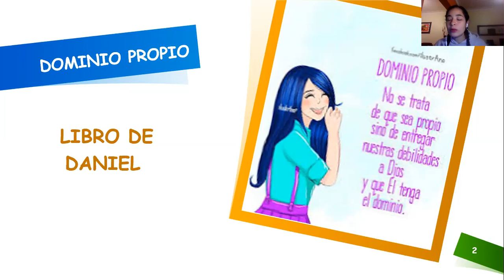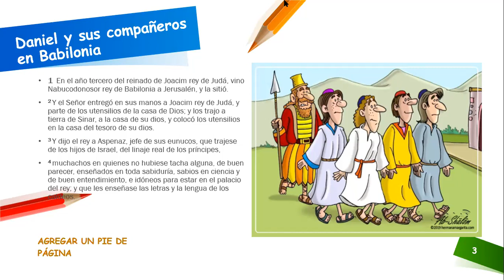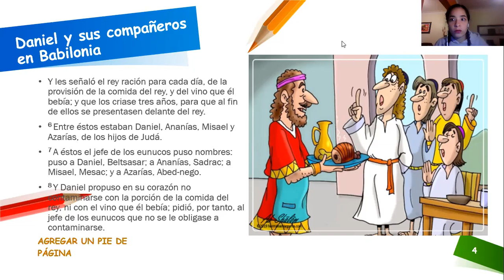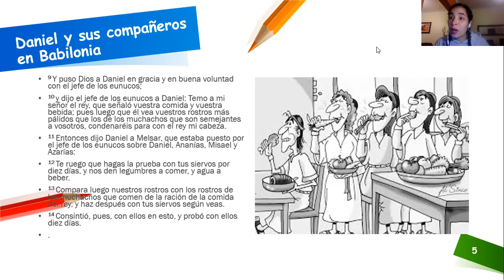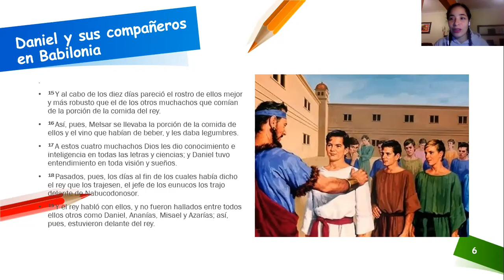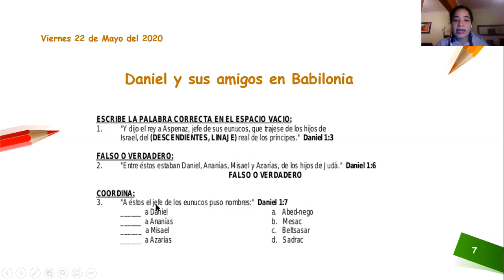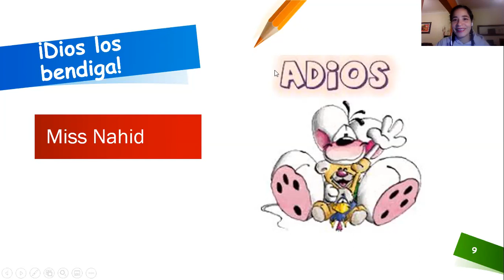DOMINIO PROPIO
Hoy seguimos aprendiendo sobre el DOMINIO PROPIO y como Dios nos bendice si dejamos que el nos ayude